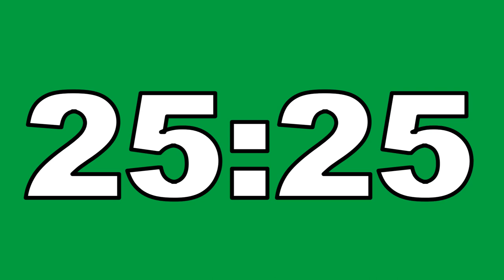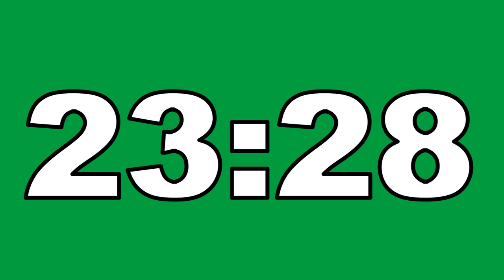32 Minute Countdown Timer Green Screen No Copyright Contador Regresivo